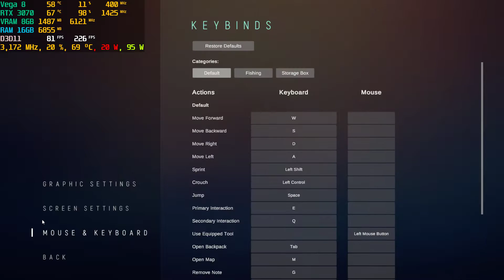ASUS TUF A15 RTX 3070 Among Trees